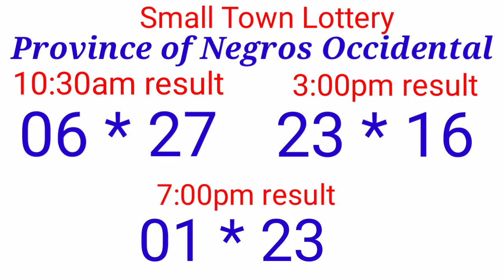STL - PROVINCE OF NEGROS OCCIDENTAL September 27, 2021 3RD DRAW RESULT